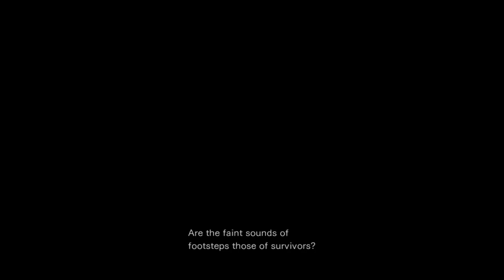Resident Evil 0 Part 15 - Planning It Out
Welcome one and all to Resident Evil 0: HD Remaster! I wanted to start a game I've had for awhile but never gotten the chance to play! I'm going into this chapter of the Resident Evil franchise completely blind and I'm curious to see what the story before Resident Evil 1 could be! I hope you all enjoy this one!

Other Links!